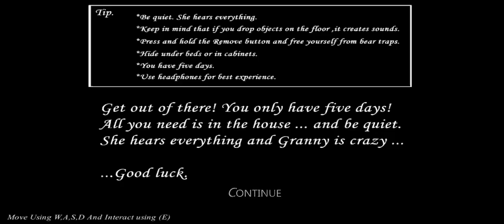Granny v1.8 | Pc Mod Sewer Escape | Full Gameplay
Hello dosto kaise hai aap log aaj mai aapke liye granny 1.8 ka pc mod me Sewer Escape Kerne wala Hu agar aapko ye videos acchi lage to is videos ko like aur channel ko subscribe karna mat bhulna